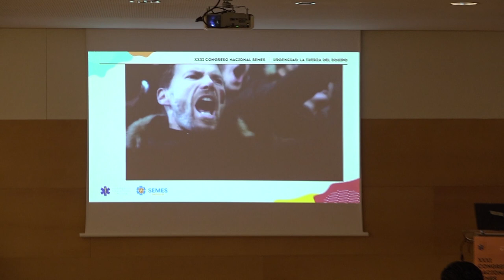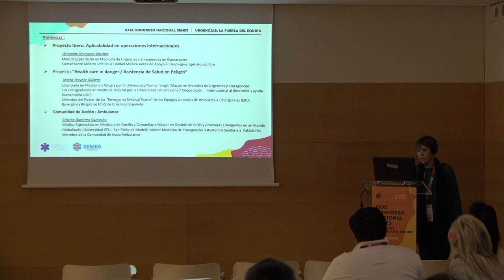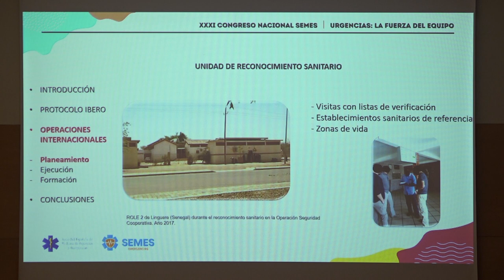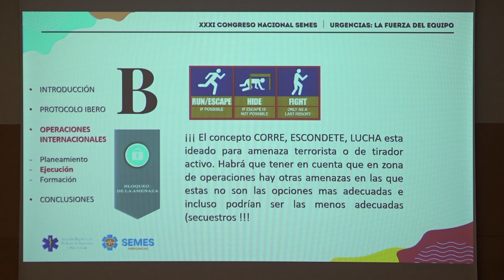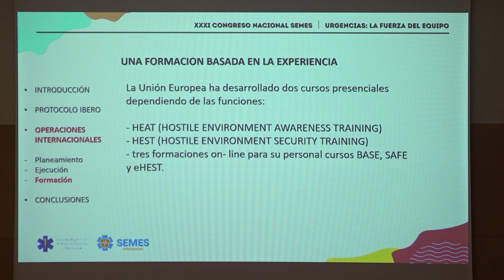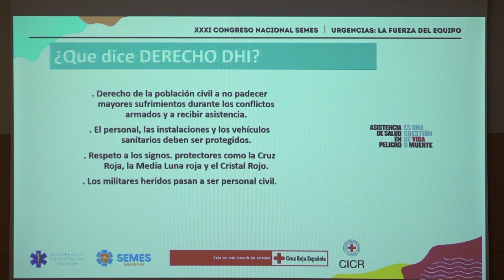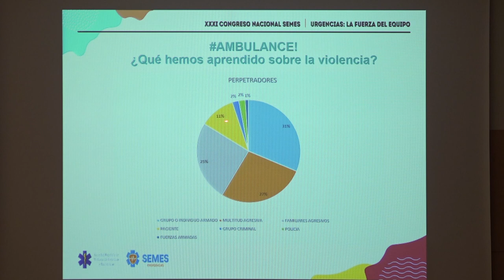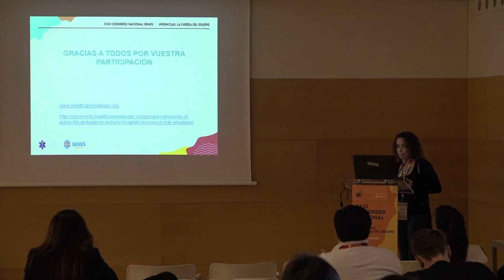SEMES 2019 Track Emergencias - Mesa 3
Mesa 3 Asistencia de salud en peligro: una realidad, retos y desafíos